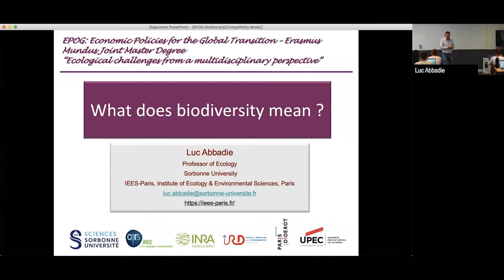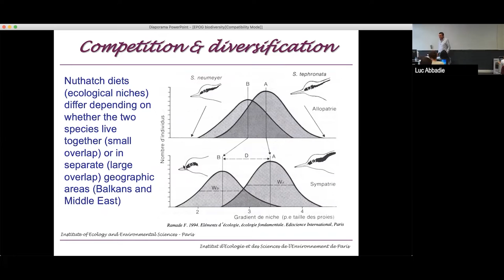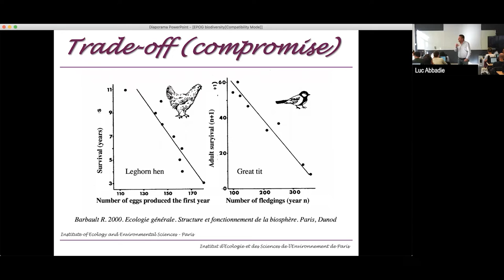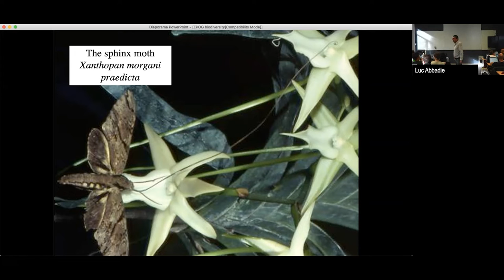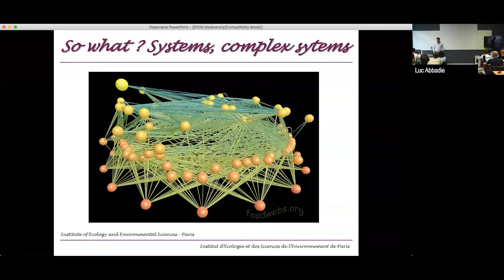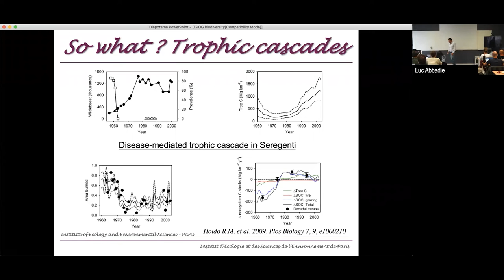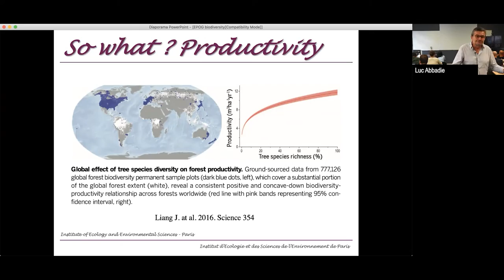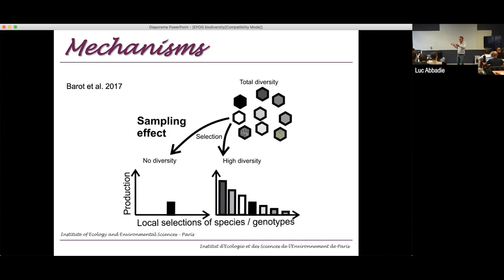What does biodiversity mean?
Luc Abbadie, Professor of ecology, Sorbonne Université, Institut de la transition environnementale, Institut d’écologie et des sciences de l’environnement de Paris (iEES Paris, CNRS UMR 7618 – IRD 242 – INRAE 1392)